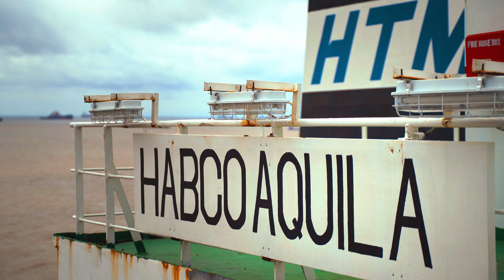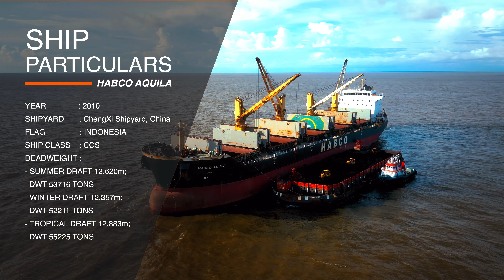HABCO AQUILA 2024